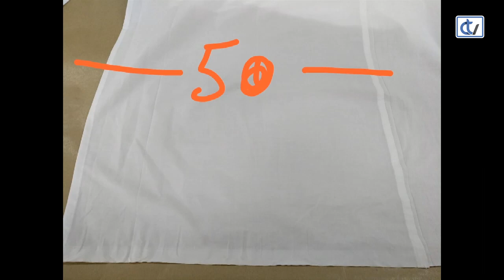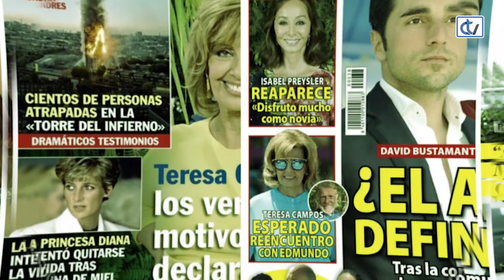Oda al 'total white' y a los vestidos en Las Noches de Ana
El "total white', los vestidos en sus diferentes versiones y los mejores estilismos en las alfombras rojas de los Premios Forqué y Critics Choice Awards centran el programa que cuenta con Félix Álvarez, director del Gran Hotel Los Abetos, como invitado principal e incluye el tradicional repaso a la prensa rosa y el reciclaje de prendas.